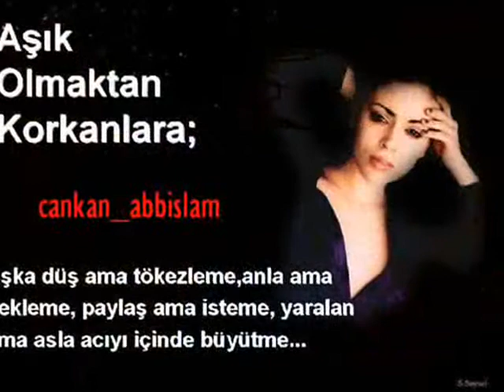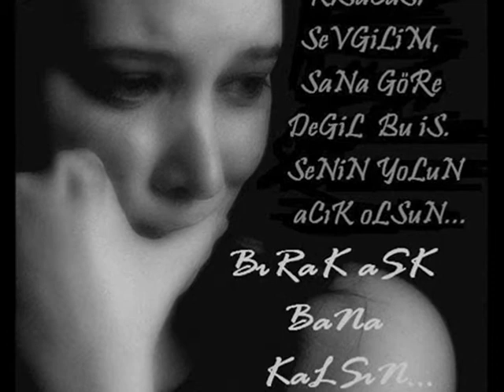dj islamx & Qarizma. tk ( aşığım sana )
bu klipdekı sarkı almak istıyorsanız beni bulll... hahahaaa msn adresim orda...